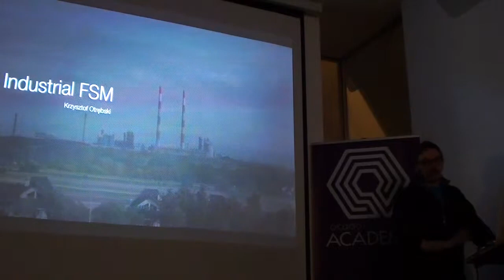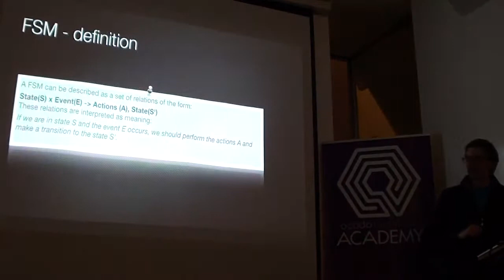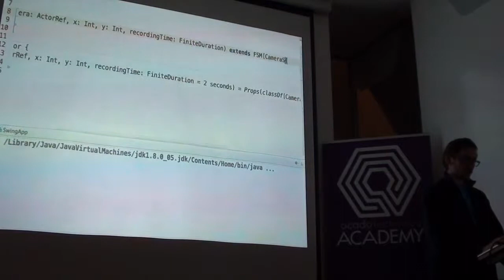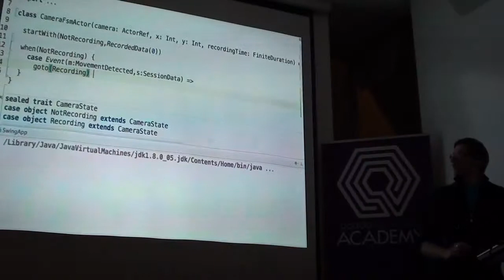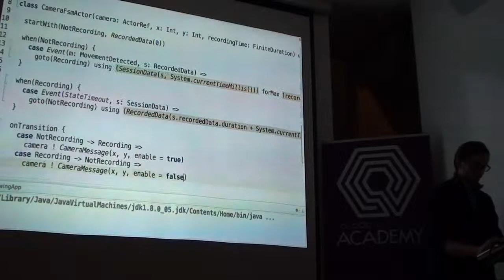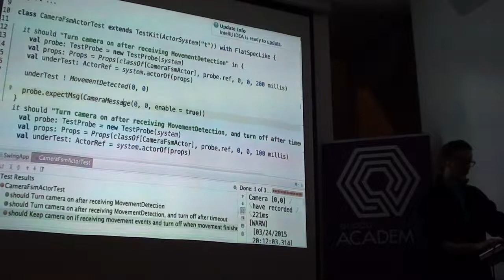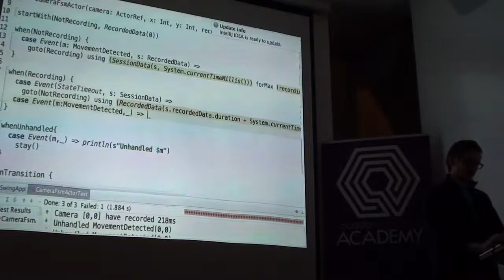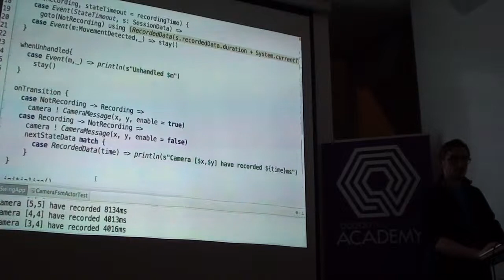Krzysztof Otrębski - Akka Industrial FSM [PL]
Krzysztof explains Akka's Finite State Machine DSL